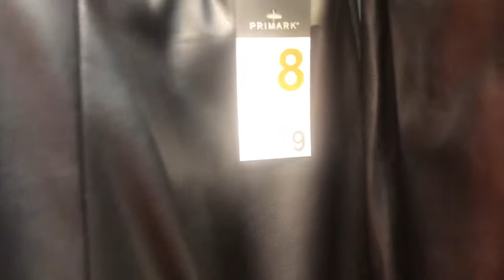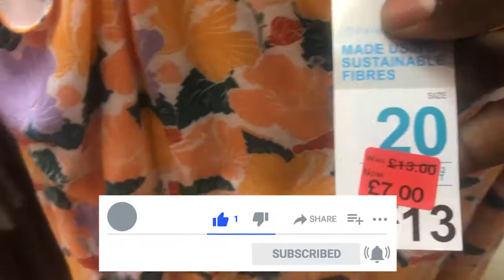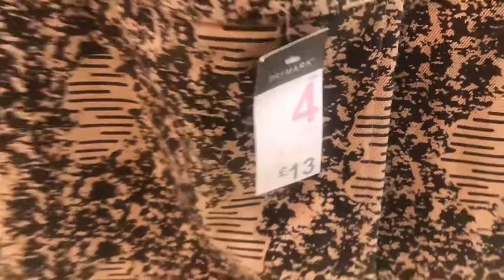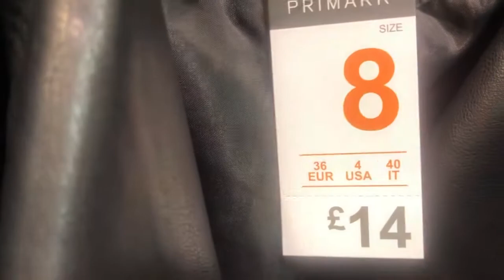Nice, affordable Female collection in Primark this Autumn